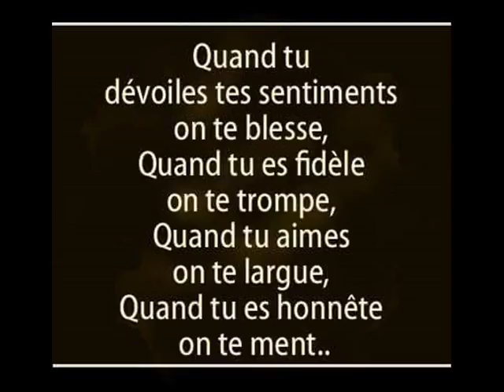WALAX PROD MIXTAPE WOIGOUVOU WOI PAMANDZé 0043 2